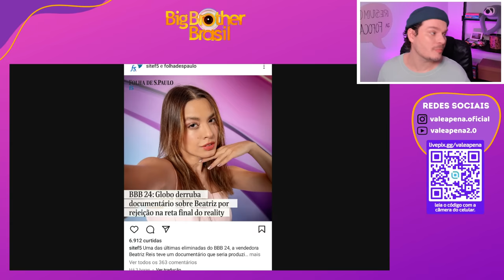🔥DAVI na ANA MARIA RENDE POLÊMICA, DOCUMENTÁRIO DE BEATRIZ é BARRADO PELA GLOBO, FOFOCAS DO BBB 24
Plantão BBB24